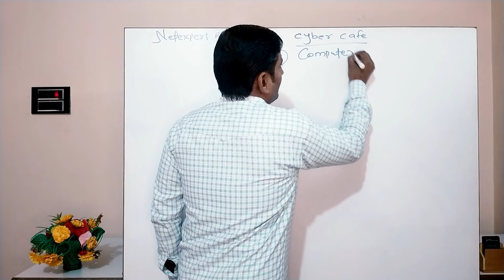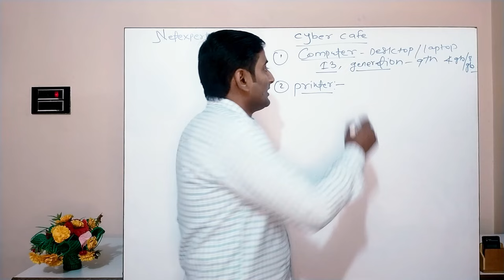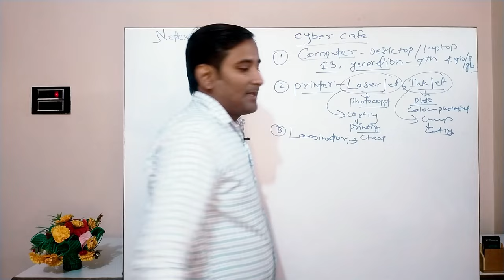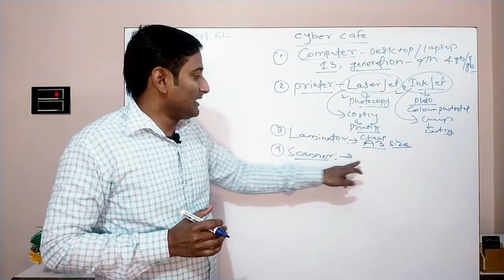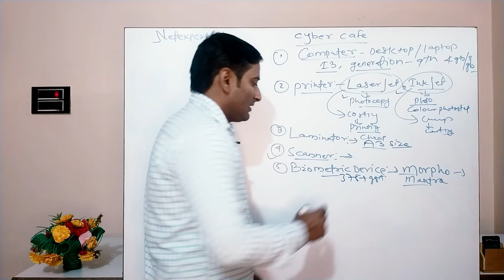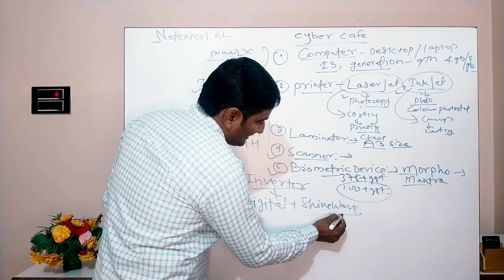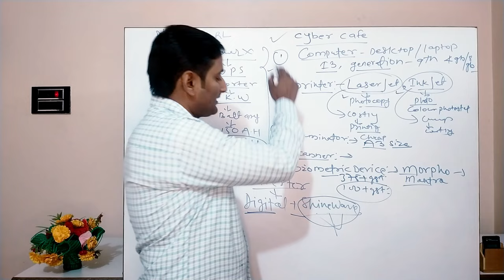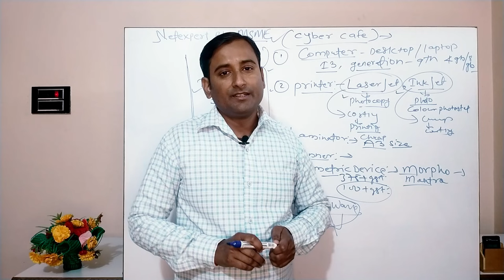Cyber Cafe Kholne Ke Liye Kya Kare | Cyber Cafe खोलने का सम्पूर्ण प्रोसेस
Cyber Cafe खोलने का सम्पूर्ण प्रोसेस | Cyber Cafe Kaise Khole
Hi i am Badal Sharma, Welcome to our You Tube Channel NETEXPERT RL.
In this video i have described How to open cyber cafe all the process and about devices.